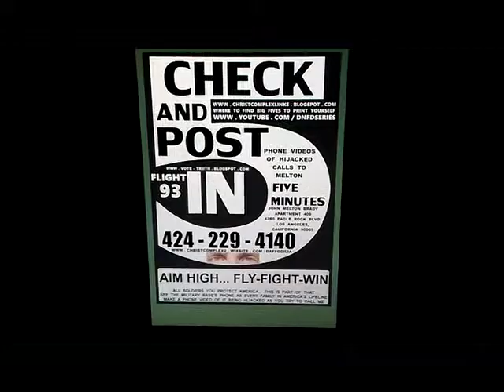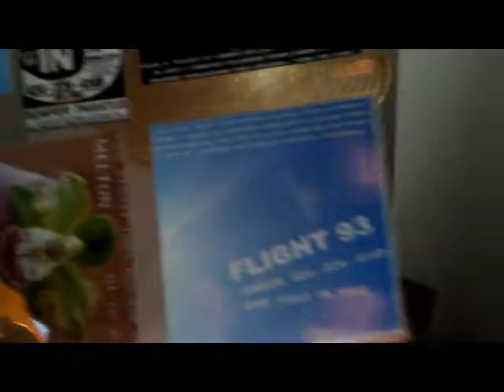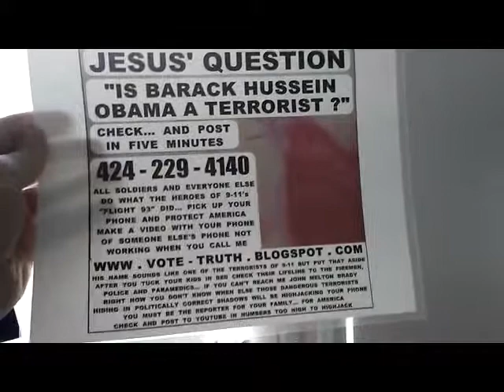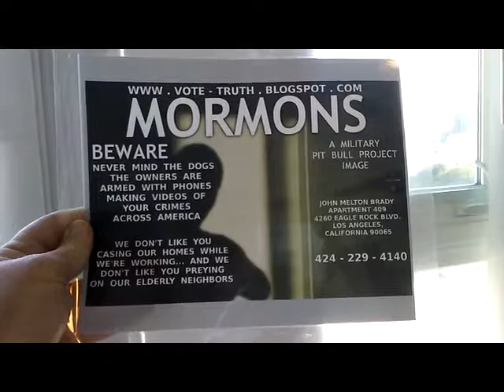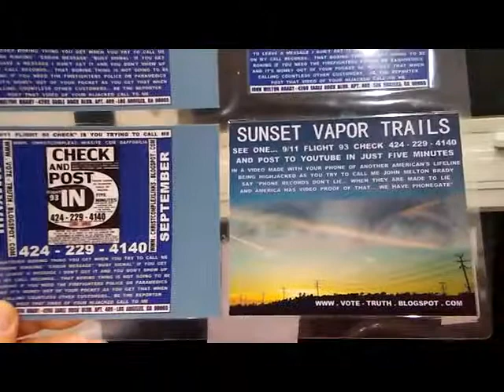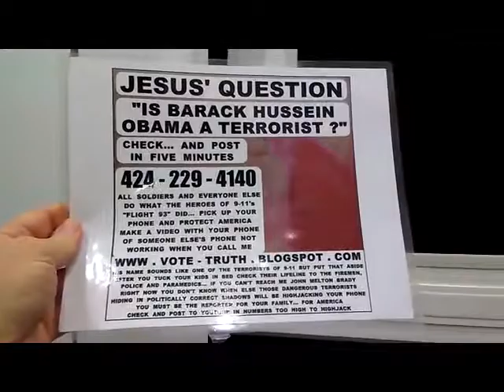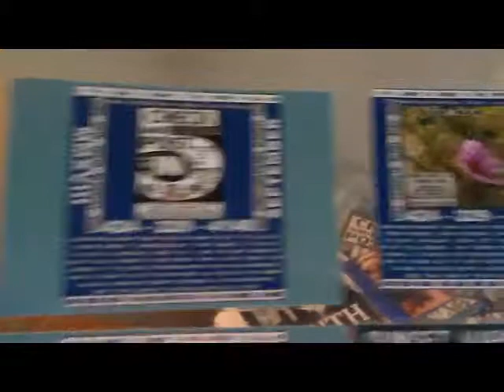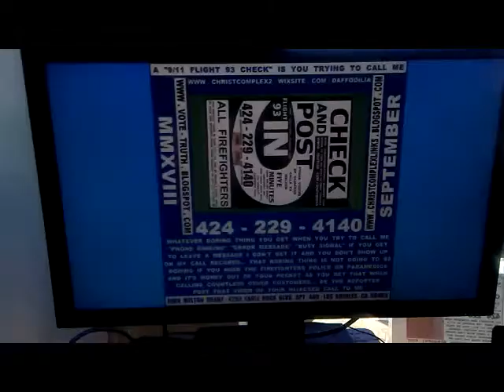FLIGHT 93 11 2018 1024VBR 575 MB 1 14 27